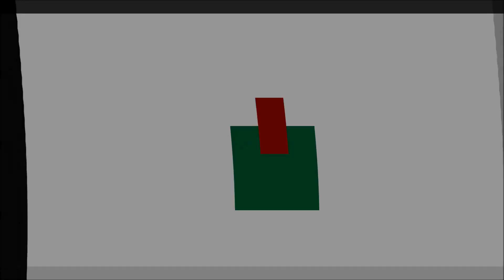Walk In Nature Listening To The Sounds Of Nature and Beautiful Insects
Me, my son and my daughter love watching all greenery, small plant and insect, hope you'll like it as much as we do